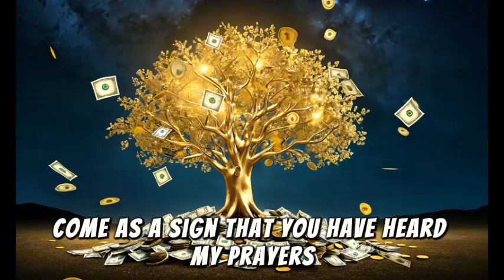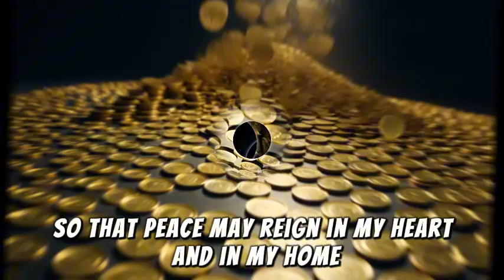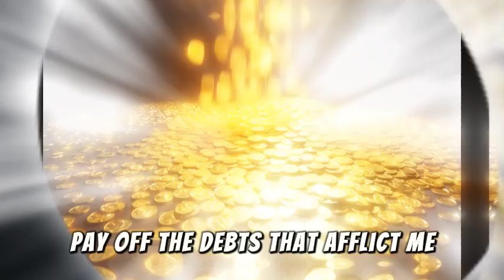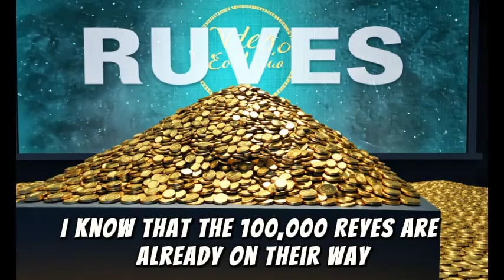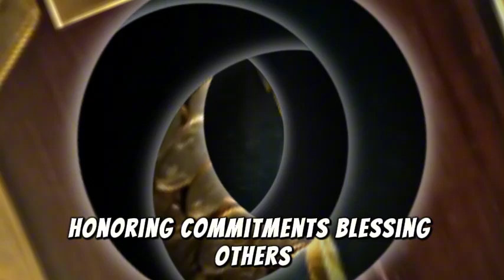IT'S TOMORROW - YOU'LL MAKE A LOT OF MONEY💸 100 THOUSAND IS COMING TO YOU AFTER THIS